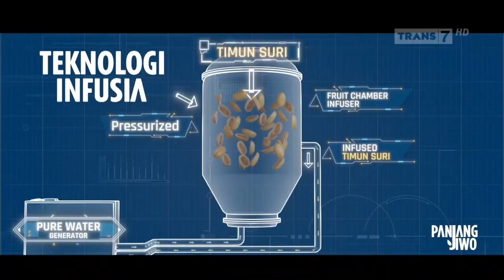Panjang Jiwo • Selamat Menunaikan Ibadah Puasa • TVC Edisi 2024 • Iklan Indonesia 15 sec